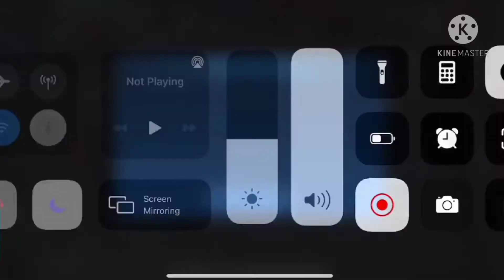NXP SOLID VS. NXP 2.0 (PINAIYAK SI SANFORD) TRASHTALK ON! GAME 3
WHO YOU GOT?